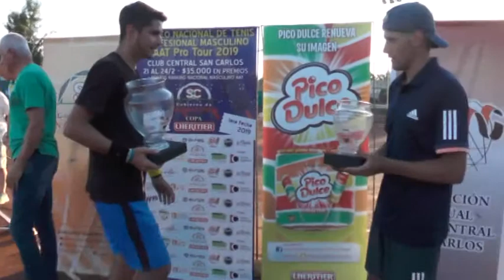SANTIAGO RODRÍGUEZ TAVERNA – CAMPEÓN T NACIONAL PROFESIONAL – NICOLÁS ARRECHE – FINALISTA T NACION